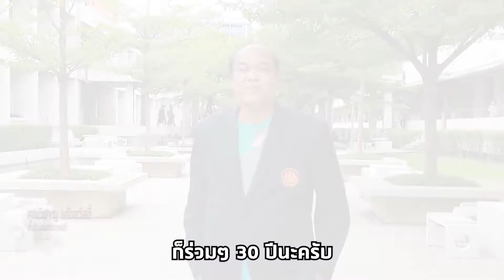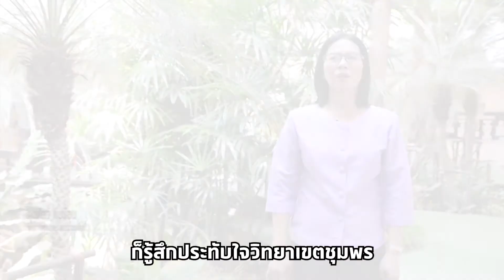สัมภาษณ์ผู้เกษียณอายุ【งานมุทิตาจิต 2563】